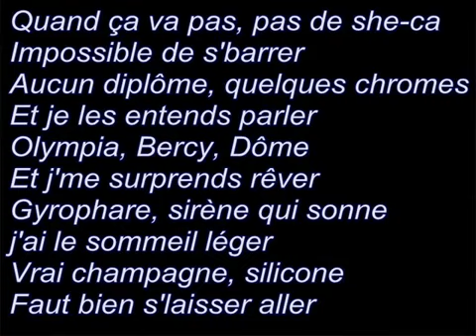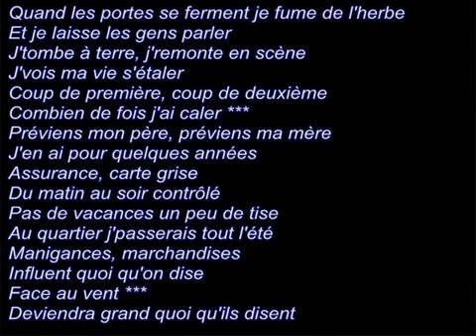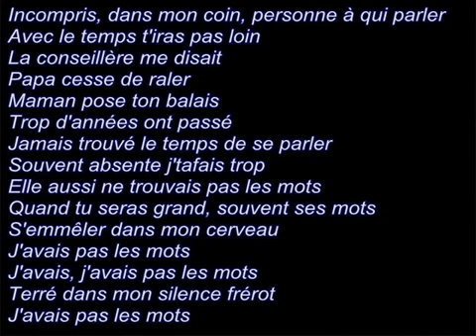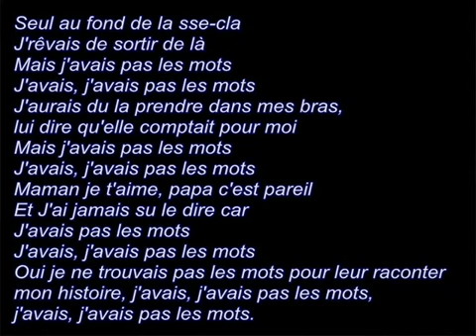La fouine J'avais pas les mots avec paroles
Depuis que je traîne en bas, le soir chez moi j'entends Maman pleurer
Dans ce trou à rat, on veut pas de moi, j'vois les profs se marrer
Bâtiment A, commissariat, je sais même plus où aller
Quand ça va pas, pas de she-ca, impossible de s'barrer
Aucun diplôme, quelques chromes et je les entends parler
Olympia, Bercy, Dôme, et j'me surprends rêver
Gyrophare, sirène qui sonne et j'ai l'sommeil léger
Vrai champagne, silicone : Faut bien s'laisser aller
Seul au fond de la sse-cla, j'rêvais de sortir de là
Mais j'avais pas les mots, j'avais, j'avais pas les mots
J'aurais dû la prendre dans mes bras
Lui dire qu'elle comptait pour moi
Maman je t'aime et papa c'est pareil
J'ai jamais su le dire car-car j'avais pas les mots
J'avais, j'avais pas les mots
Plus jeune je ne trouvais pas les mots pour leur raconter mon histoire
J'avais pas les mots, j'avais, j'avais pas les mots...